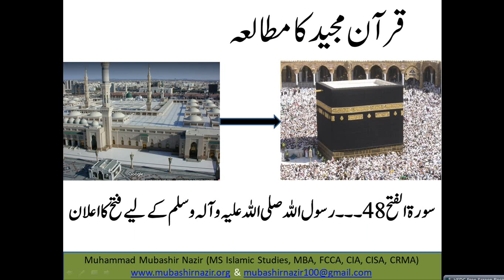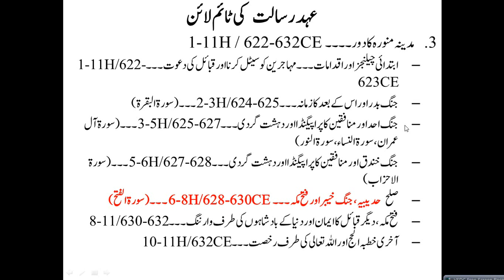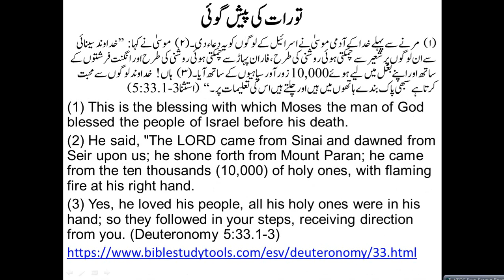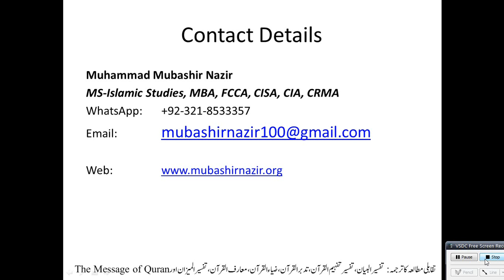QS61 Al Fath 11-29 Victory of the Prophet Muhammad & Question Answers about Muslims and their Result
Previous Lectures
2. Al-Baqarah
3. Al Imran
4. Surah An-Nisa 4
1. Al-Maidah
1. Al-Maidah
24. Al-Noor
33. Al-Ahzab
47. Muhammad